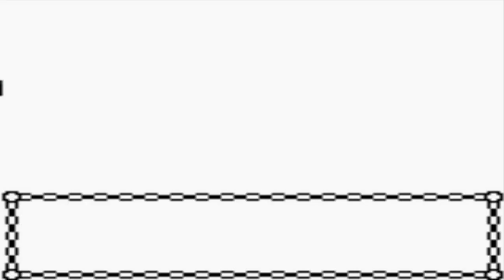Pokemon Gold Walkthrough Part 26: Light Tower!